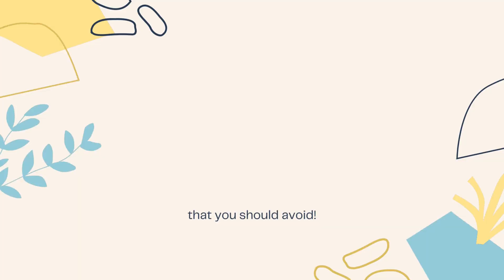6 ROOKIE MISTAKES THAT YOU SHOULD AVOID! ~ How I earned 50k in just 2 months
Hey! It's me, Awebriii! And today, I'd love to share with you guys how I was able to earn money even though I am still a student with zero experience. Our sixth video is about rookie mistakes that you should avoid at all costs as an online English tutor in Engoo.

Don't forget to add me as your referral!!!
Tutor name: Bianca
Tutor ID: M8753

1. Click the link and accept the invite
2. Enter MANUALLY your gmail address (don't click sign in with Google)
3. Enter the code sent to your gmall account
4. Download the Krisp app
5. Login with the Gmail account you used earlier

Start your Engoo Journey!
Click START TEACHING
Once the email is confirmed, click the link above again and click sign in at the upper right corner .

I recommend that you do this first step in one sitting! I also recommend watching my videos for more information about this job.

~excuse this part for le plugs hehe~
ENGOO
Part-time work for students
Zero experience
Work from home (WFH)
 English Tutor
Flexible time
Student-friendly
Freelance worker
Required working hours
BIR COR SD
Requirements
Rookie Mistakes
New Tutor
New Teacher